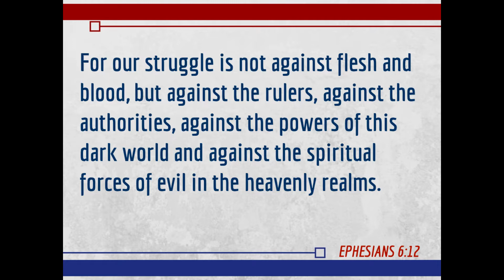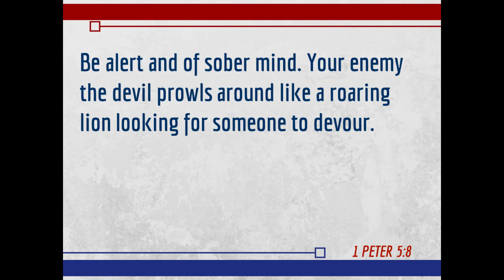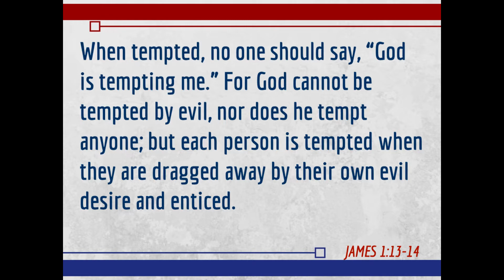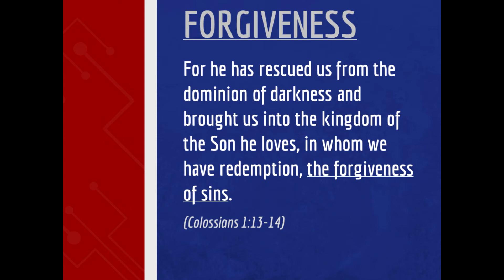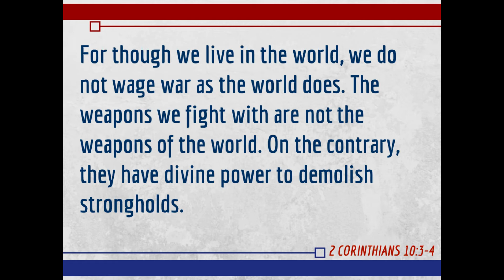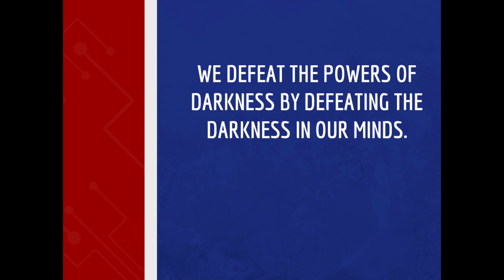Ephesians: The Story of Us Week 17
Ephesians: Election Edition
Who is our enemy? How should we treat those with whom we disagree?